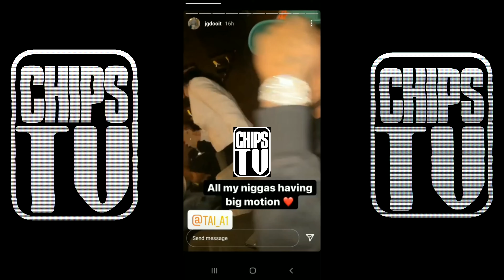J G DooIt Chicago Rapper Bentley Shoot Up